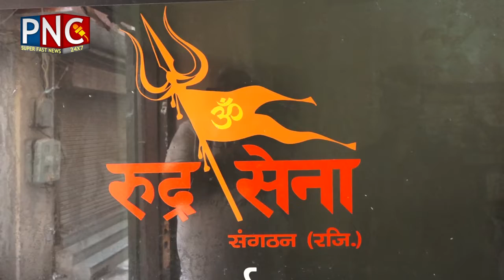ਜਲੰਧਰ ਵਿਚ ਰੁਦਰ ਸੈਨਾ ਨੇ ਜ਼ਰੂਰਤਮੰਦਾਂ ਨੂੰ ਰਾਸ਼ਨ ਵੰਡਿਆ | Punjab News Channel